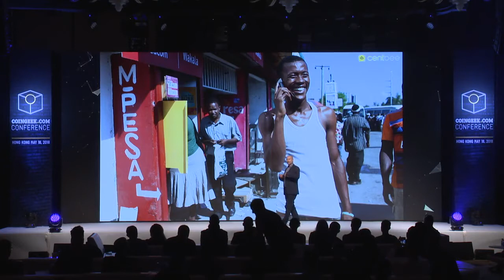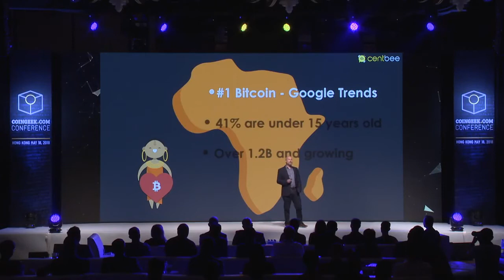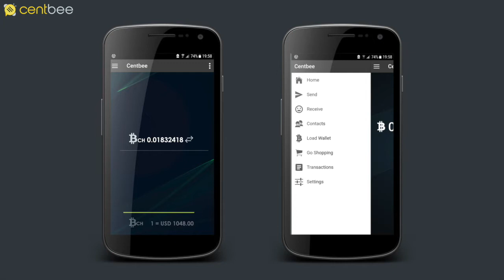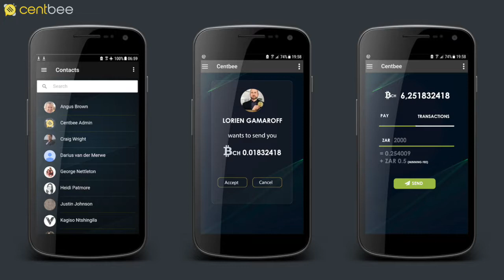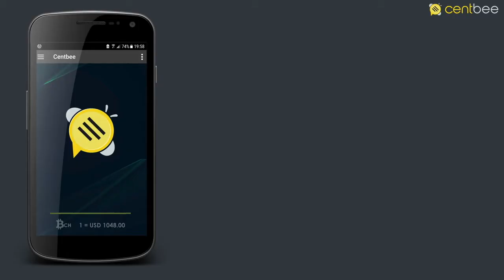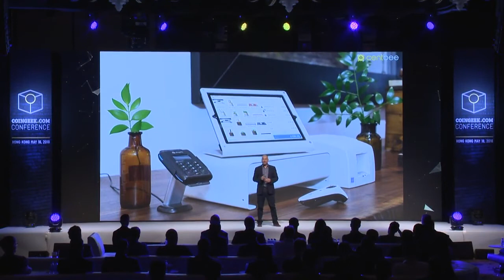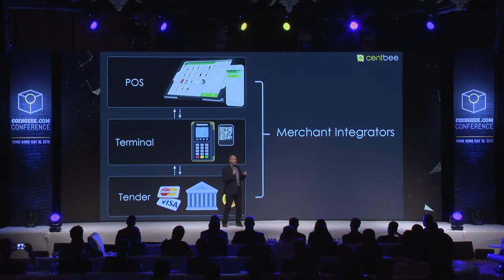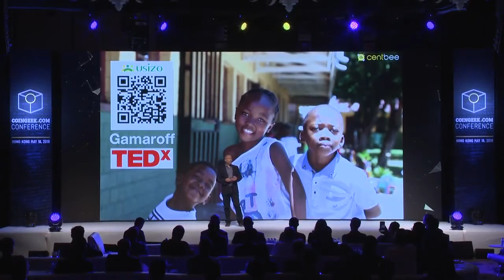Lorien Gamaroff's talk from the CoinGeek Conference Hong Kong 2018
The Centbee CEO points out that Africa, while behind in other aspects, has been quite the leapfrogger. And its young, technologically adaptable population is perfect for bitcoin adoption.